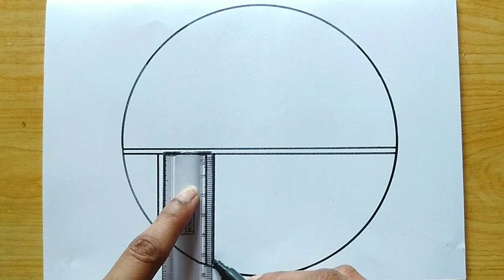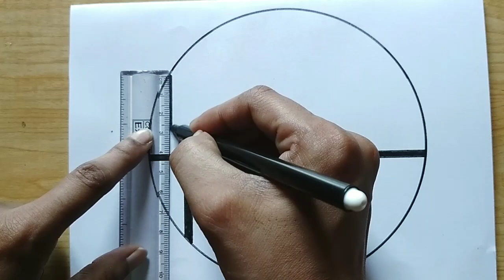easy drawing in circle